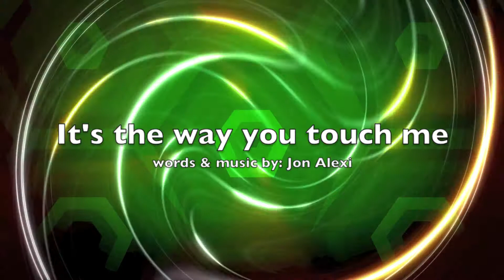It's the way you touch me